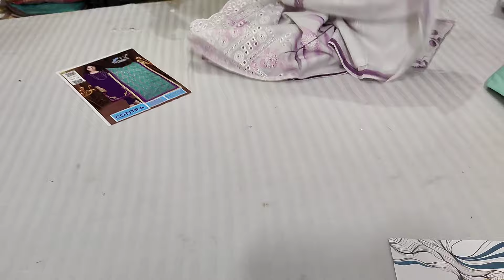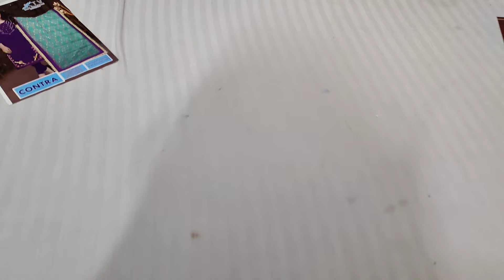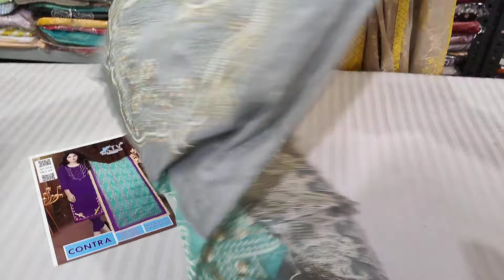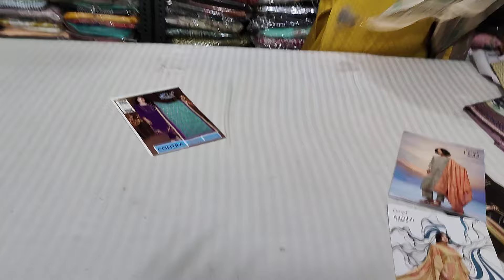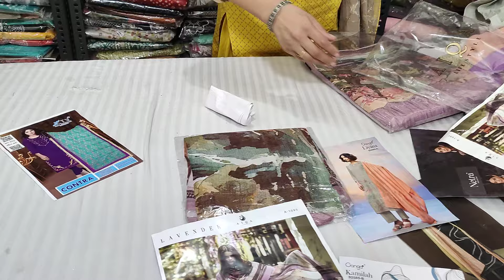Sale Sale Sale 🔥 Stock Clearance Sale On Top Brands || 7404615590